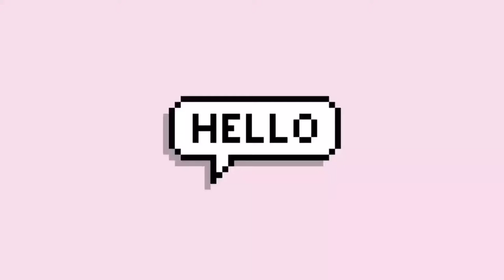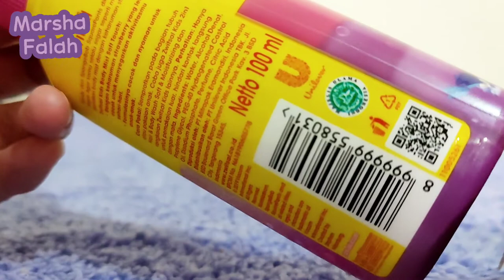Body Mist Murah dan Halal Untuk Anak | Marsha Falah